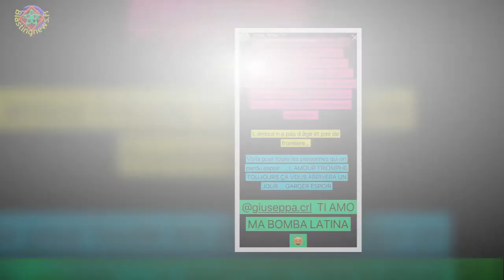Paga fait une déclaration d'amour peu spéciale à Giuseppa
Il est vrai qu'à part la confiance et la communication, les petites taquineries font également perdurer l'amour.Et Paga en est bien conscient. La preuve ? Il a déclaré son amour à sa chérie d'une manière tout à fait particulière. Personne n'aurait cru que le couple Paga et Giuseppa allaient tenir aussi longtemps.